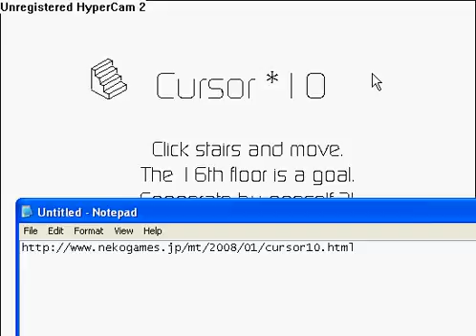Cursor 10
Random game I found at pointlesssites.com

URL at end.